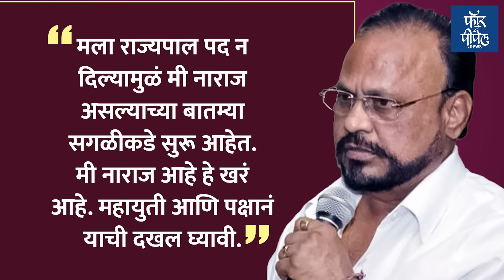कोणत्या नाराजांनी मुख्यमंत्री शिंदेंचं टेन्शन वाढवलं? Eknath Shinde | Anand Adsul | Ramdas Kadam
कोणत्या नाराजांनी मुख्यमंत्री शिंदेंचं टेन्शन वाढवलं?
Eknath Shinde | Anand Adsul | Ramdas Kadam | BJP | Shivsena